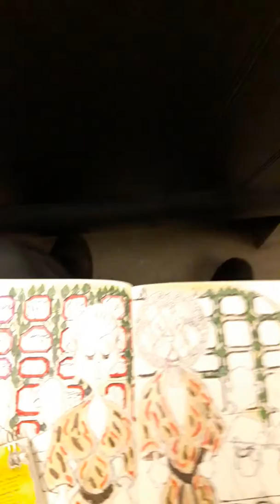"ifok 1 022618"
Monday, February 26
To night shift